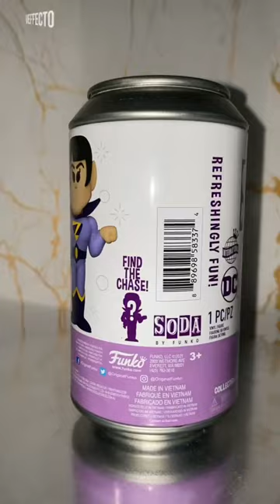DC | Super Friends Wonder Twins Zan FUNKO Soda Figure